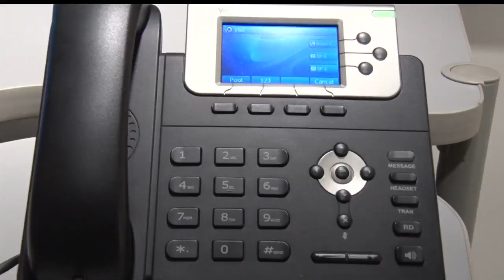Four In Custody From Standoff In Cass Lake